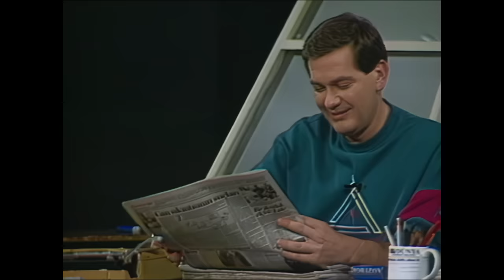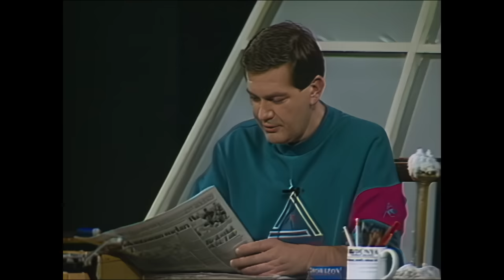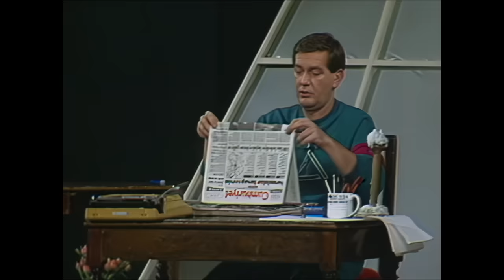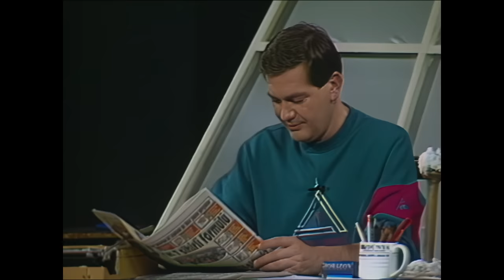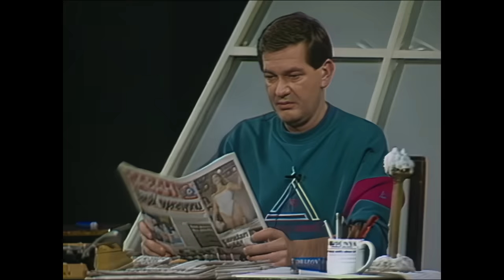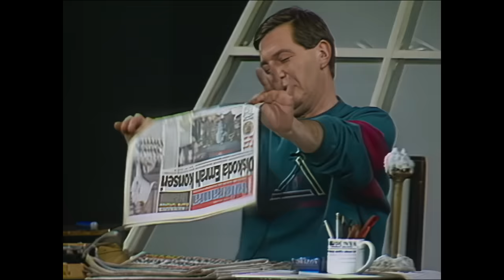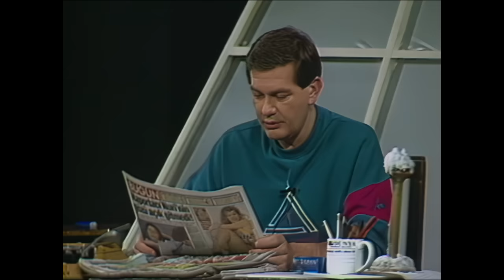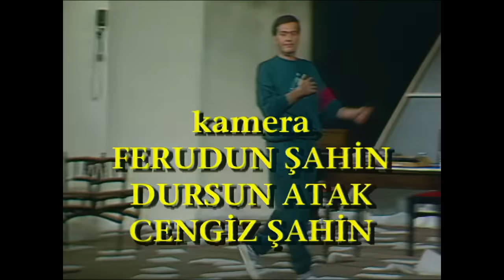Ferhangi Şeyler l Ortaoyuncular 1993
Ferhangi Şeyler, Ferhan Şensoy'un 7 Mart 1987'den beri aralıksız oynadığı tek kişilik gösterisi, gündelik herhangi olayların Ferhanca bir mizah penceresinden değerlendirilmesidir. Ferhan Şensoy'un 2.490 kez oynayarak dünya rekoru kırdığı tek kişilik gösterisi Ferhangi Şeyler'in 1993 yılı kaydı, Ustamızın doğum günü 26 Şubat'ta, saat 20.00'de YouTube Prömiyeri ile kanalımızda!

ORTAOYUNCULAR ©